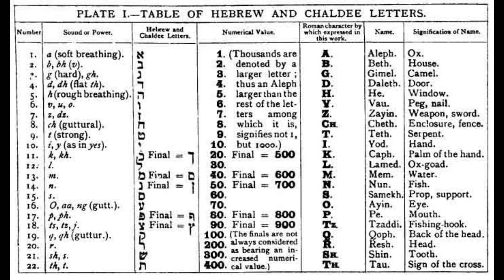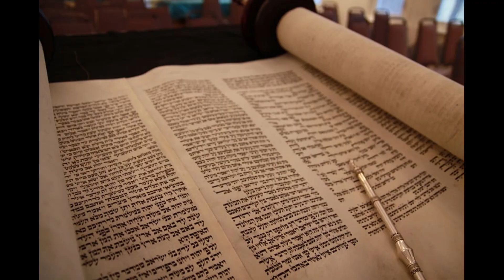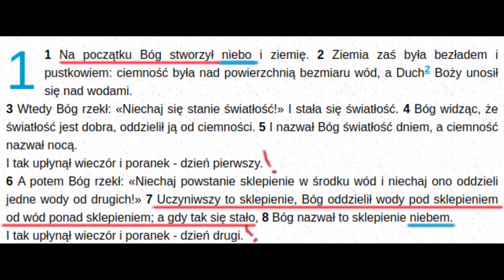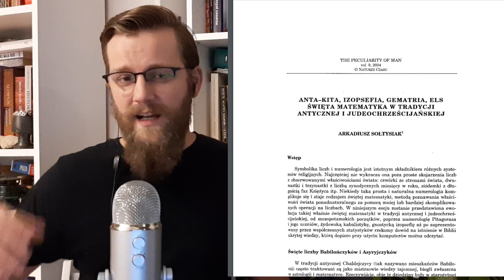Hebrajska gematria i wstęp do kabały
Czym jest gematria, kabała i to, co kabaliści nazywają odczytywaniem tajemnych treści ukrytych w biblii?

Jak zawsze: same fakty, naukowe tezy, precyzyjnie określone wierzenia konkretnych grup religijnych – zero szurostwa, czyste religioznawstwo.

Odcinek na specjalne życzenie widzów.

Będę wdzięczny za każde możliwe wsparcie.

Na końcu odcinka polecam m.in.
1. Artykuł Arkadiusza Sołtysiaka "Anta-kita, izopsefia, gematria, els święta matematyka w tradycji antycznej i judeochrześcijańskiej".
2. Książka Gershoma Scholema "Kabała i jej symbolika" – można ją jeszcze czasem upolować na Allegro.
3.  Starożytny traktat "Sefer Jecirah" – po polsku wydana jako "Księga Jecirah. Klucz Kabały" – można ją jeszcze czasem upolować na Allegro.
4. Dramat Szymona A. Anskiego "Dybbuk. Na pograniczu dwóch światów" w tłum. J. Joelona i J. Rottersmana. Do pobrania za darmo z tej strony
5. Powieść interaktywna mojego autorstwa o tytule "Tajemne Oblicze Świata II. Piekielny Szyfr".

W odcinku wykorzystałem zgodnie z licencją (bardzo, bardzo cicho :) ) : utwór "Maestro Tlakaelel" autorstwa Jesse'a Gallaghera.

Wykorzystałem też kilka fragmentów z filmów "Golem" w reż. F. Langa (z 1920 r.) w reż. Paula Wegenera i Carla Boese'a oraz pierwszego filmu nagranego w języku jidisz pt. "Dybuk" w reż. Michała Waszyńskiego

W odcinku znalazło się zgodnie z wiele grafik z Wikipedii wykorzystanych zgodnie z ich licencją.

Autorem Podcastu Religioznawczego jest Mikołaj Kołyszko.